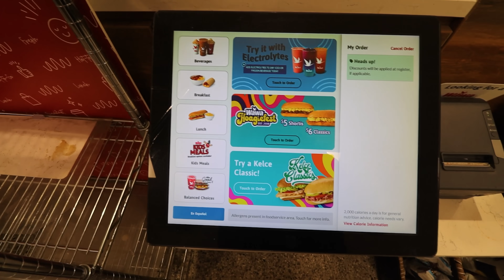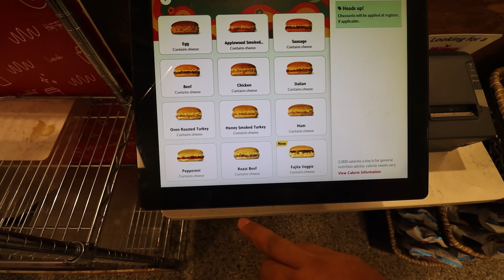EN ESTADOS UNIDOS no hay LADRONES? mito o realidad